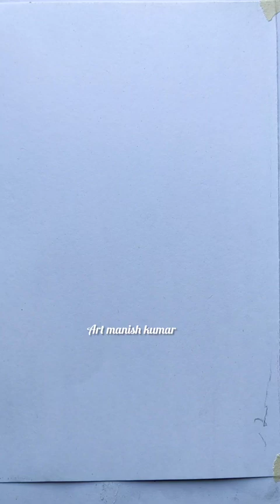Shivratri painting with watercolor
Shivling drawing
shiva lingam drawing